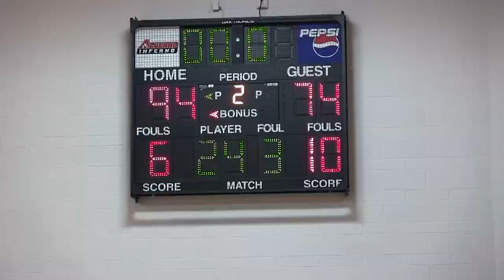Yuri Swinford 6-6 Guard/Forward (Basketball Recruiting Video)